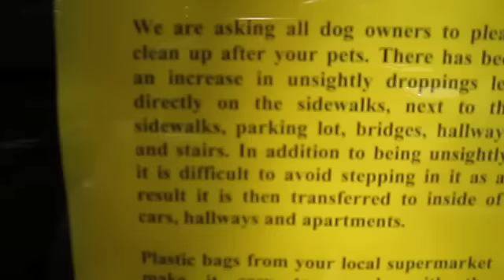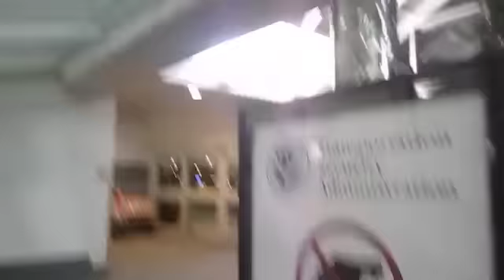Mitchells bad intel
09/10/2010

I just farted.